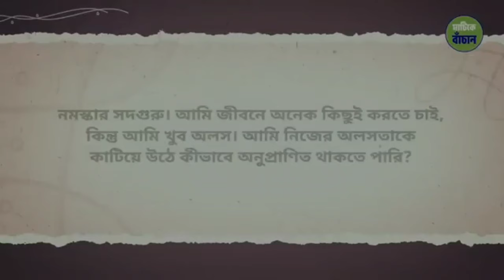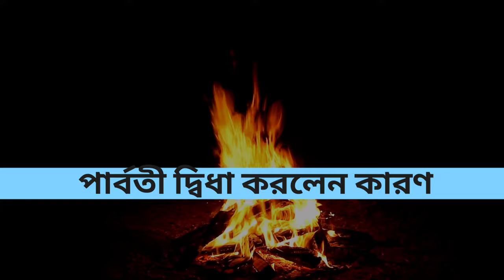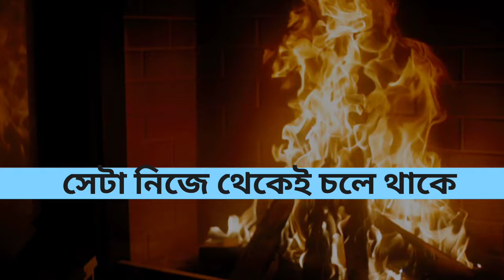অলসতা কাটানোর উপায় কি ? Sadhguru Bangla Volunteer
ইনার ইঞ্জিনিয়ারিং বাংলা বই

স্নেক রিং (সাপের আংটি)

Isha Vasyam A2 Ghee Desi Gir Cow's Vedic Traditiona

isha Sanjeevini Instant Drink for Your Health